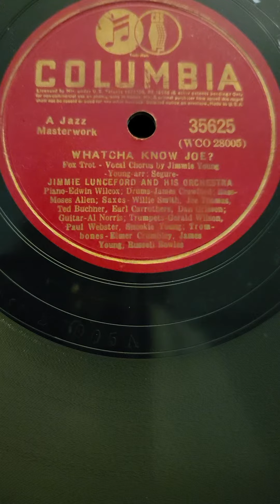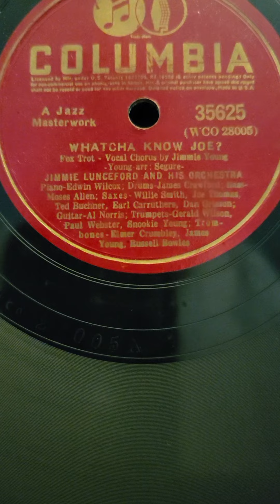Whatcha Know Joe - (Jimmie Young) Jimmie Lunceford and his Orchestra Columbia Records #35625 1940